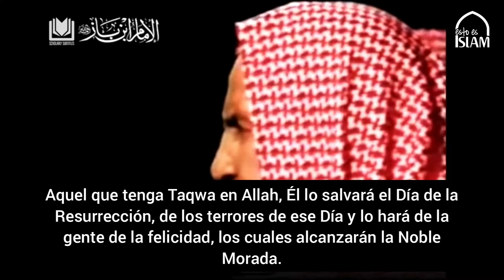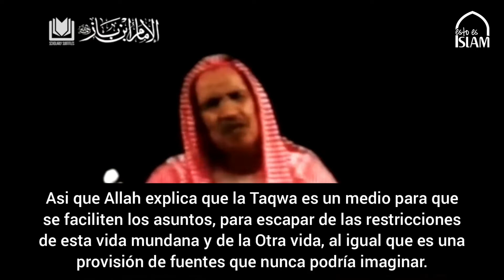El Resultado de la Taqwa | Shaykh 'Abdul'Aziz Ibn Baz, رحمه الله تعالى